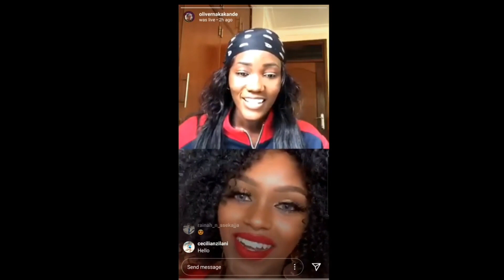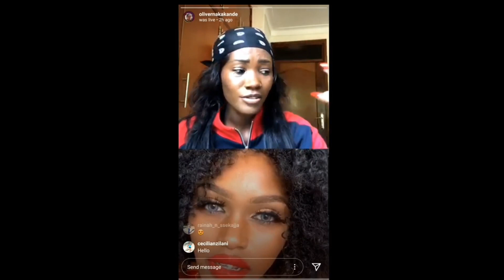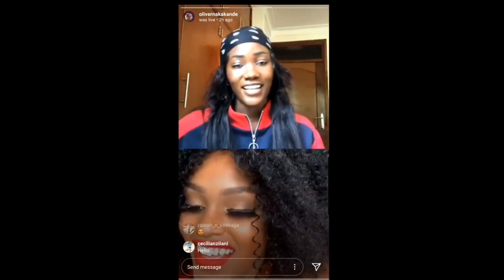Miss World Uganda talks with Miss World Kenya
Episode 3 -- a virtual trip to Kenya. with Miss World Kenya and a talk about events

Miss World Uganda -- Oliver Nakakande

Miss World Kenya -- Wavinya Maria